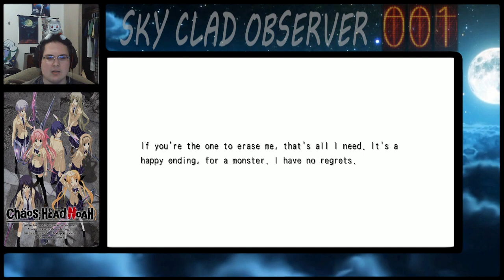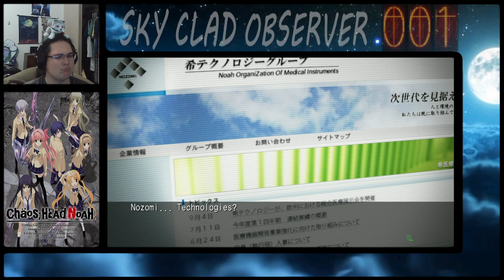Chaos;Head Noah Final Stream (Blue Sky Ending)